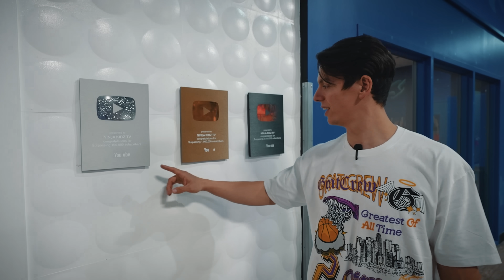Ilyen egy AMERIKAI Trambulinpark - Rugós Kosárpálya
- 200.000 Forint
- 1 év díjmentes akrobatikus kosárlabda edzés nálunk
- Közös utazás a Face Team csapattagjaival egy közösen egyeztetett úticélra, melynek az útiköltségét mi álljuk.
Sorsolás amint elérjük a 200e feliratkozót!

► A csatornáról:
Megmutatjuk nektek közelebbről a FaceTeam életének mozzanatait! Utazások, fellépések, show-k, szórakoztató tartalmak, kalandok, edzések és izgalmas anyagok egyenként a tagokról, heti rendszerességgel.

Legyél TE a következő világjáró akrobatikus kosárlabda és/vagy labdazsonglőr fellépő!

► Utánpótlás Nevelés
Ezt a fajta sportot, csak és kizárólag a Face Team edzőitől tanulhatják a fiatalok Magyarországon a Szabadtéri Sportok Egyesülete keretein belül!
A tanfolyam célja a gyerekek koordinációjának javítása, csapatmunka valamint a megfelelő jövőkép kialakítása. Ajánlott 8-18 éves kor között. Az edzésre általános sportfelszerelés szükséges. Előny, ha van akár kosárlabda, torna alapképzettség, de nem szükséges, mert mindent az alapoktól tanítunk a fiatalok részére, a saját tudásszintjüknek megfelelően.
A fiatalok elsajátíthatják a kosárlabda, talaj akrobatika és az akrobatikus kosárlabda alapjait a legjobb szakemberektől heti 2-3 alkalommal. Edzéseinken nagy hangsúlyt fektetünk a koordinációs és labdás ügyesség fejlesztésére.